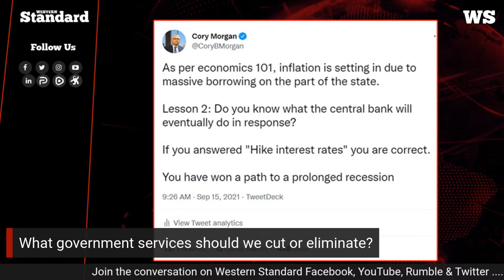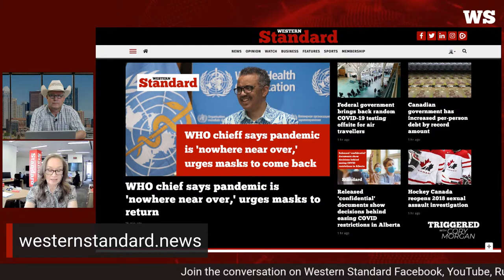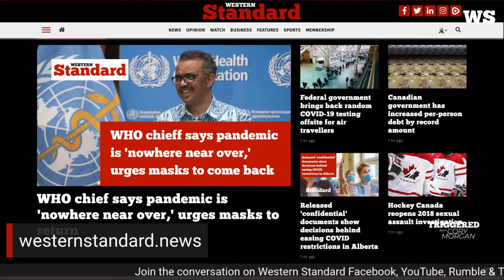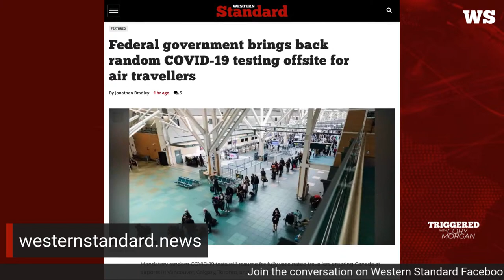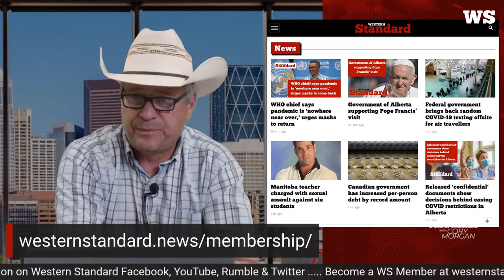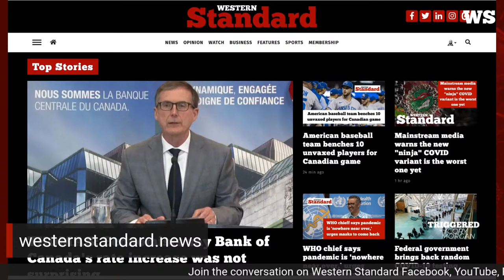Triggered: What government services should we cut or eliminate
Guests: David Clement of the Consumer Choice Centre. Independent MLA for Cypress- Medicine Hat Drew Barnes.
Cory talks about the inevitability of government cuts and why we must plan for it.
A Western Standard Original Production